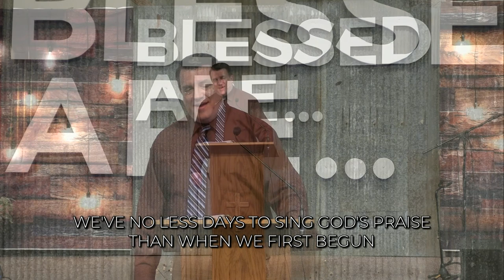Sunday Morning Online- March 7